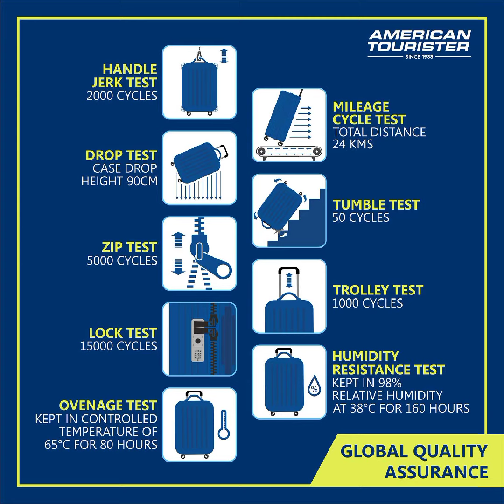Suitcase / The Shopping Expert / Theshoppingexpert / Luggageworks / Travel Hacks / Travel Tips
American Tourister Jamaica Polyester 80 cms Grey Softsided Suitcase

Shopping, Mall, Shop, Store, Market, Shopping mall, hall, hull, Bazar, My first vlog, My first blog